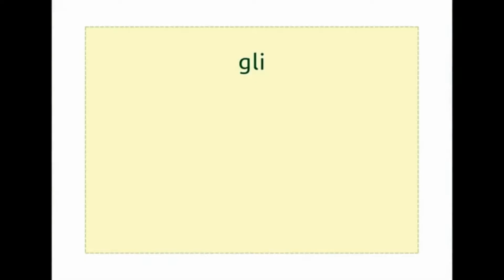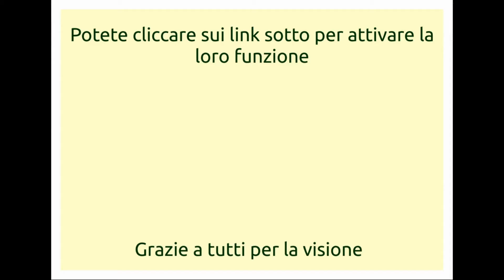un giorno in cascina - modifica tavolino della mia postazione -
Oggi sono rimasto in cascina, non avevo voglia di recarmi alla casetta, qua c'è sempre molto da fare, ci sono sempre un sacco di cose da sistemare spostare aggiustare.. io però il lavoro me lo cerco ovvero nel mio cronico disordine ed essendo un accumulatore seriale...qualcosa c'è sempre.
Nel frattempo andava anche la mia speciale pentola modificata.
Il mio estro costruttivo l'ho poi sfogato nella parte sopra della cascina dove ho spazio e attrezzi per lavorare legno..  ho modificato il tavolino che uso per il pc e adattato alla posizione comoda del divano.
Insomma che dire amici ...ciao sono  Mauro degli Orti di Mauro e oggi andava così.

Vi ringrazio per aver seguito questo video

la pagina Facebook la trovate facilmente digitando @agricolturapulita dal motore di ricerca o direttamente da Facebook.